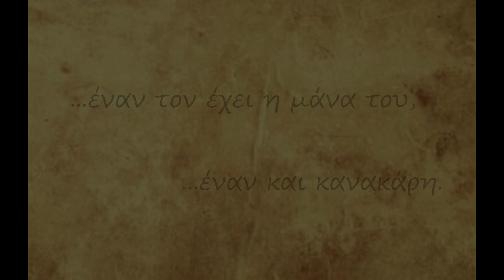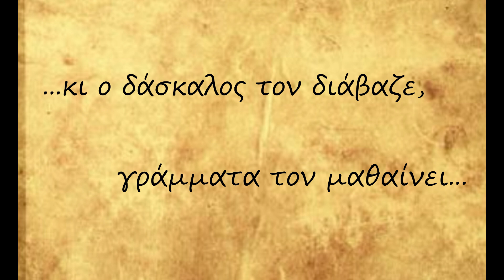Μοναχογιός ο Κωνσταντής -Τραγούδι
Μοναχογιός ο Κωνσταντής
Δημοτικό Τραγούδι
Ενορχήστρωση - εκτέλεση: Νικόλαος Κουνατίδης

Στίχοι

Μοναχογιός ο Κωνσταντής
μικρός και χαϊδεμένος
έναν τον έχει η μάνα του
έναν και κανακάρη

Τον έλουζε τον χτένιζε
και στο σχολειό τον στέλνει
κι ο δάσκαλος τον διάβαζε
γράμματα τον μαθαίνει

Αντρειώθηκεν ο Κωνσταντής
κι έγινε παλικάρι
στη χώρα ήταν ξακουστός
στη μάνα του καμάρι